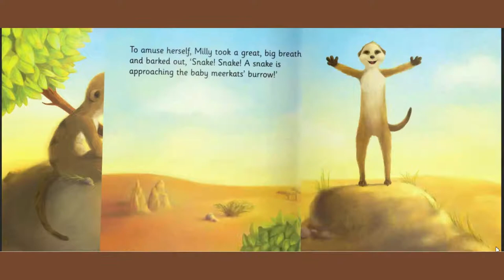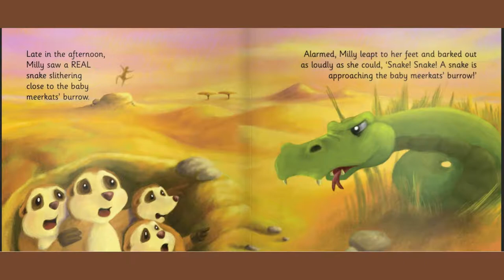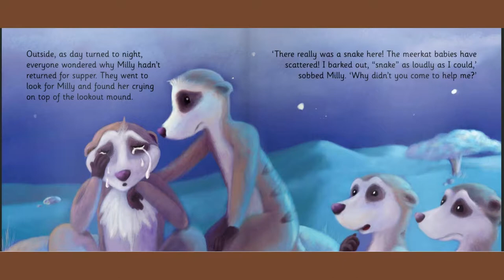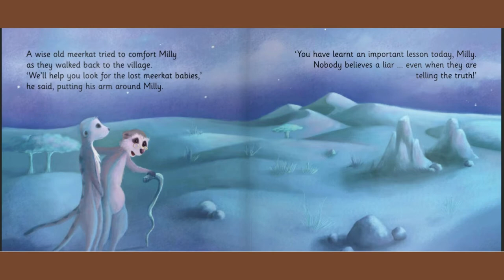💙Milly the Meerkat✨Kids Books Read Aloud💖/💙Stories for children👑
Children will be captivated by the story of mischievous Milly the Meerkat. Whilst on lookout duty, Milly gets bored and decides to play a trick on the other meerkats to amuse herself. But when Milly needs help, she learns an important lesson.

💖Listen, Learn, Read and Enjoy with stories from all over the globe!